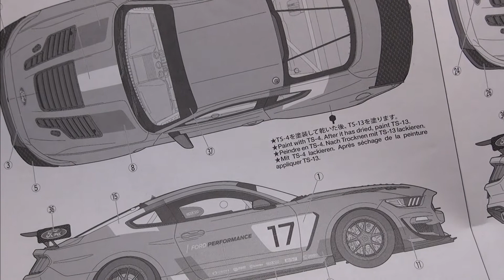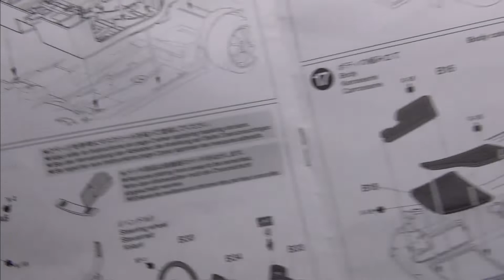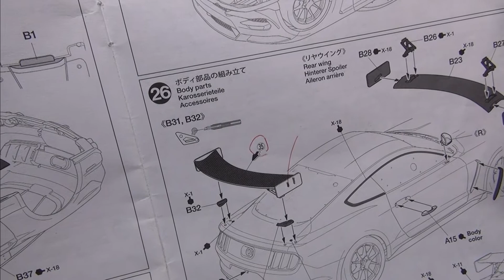塗装落としとカーボンパターン｜TAMIYA FORD MUSTANG GT4 EP09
コンパウンドでの研ぎ出し中にトラブルが発生。

修正のためIPAを使い、一旦ボディカラーを剥離します。

マスタングGTー4にはカーボンパーツが多用されており、塗装により再現していきます。

パーツをセミグロスブラックで塗装。
次にナイロンストッキングの網目をマスキングに利用して、カーボンパターンをうっすらと入れていきます。